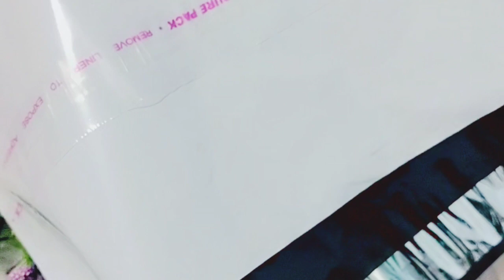എന്റെ വക ചെറിയൊരു സമ്മാനം/Hair Accessories row materials